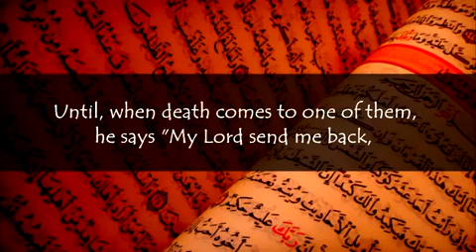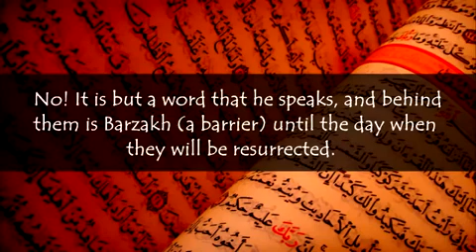Muhammad Ali ( boxer ) : No doubt that Allah is exist || لا شك من وجود الله سبحانه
Muhammad Ali ( boxer ) : No doubt that Allah is exist || محمد علي ( الملاكم الامريكي ) : لا شك من وجود الله سبحانه